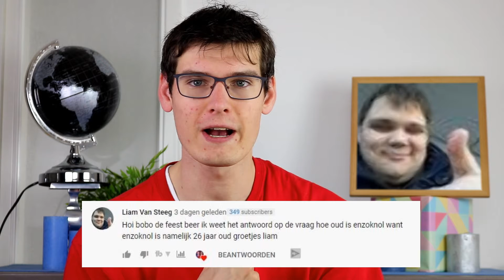MUIS VERSLAAT SLANG - NIEUWS WEETJE #8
Wij zijn Jeffrey en Melvin van Bobo de Feestbeer. Ons doel, jullie vermaken met onze programma's en video's Bekijk hieronder onze uploadschema. We plaatsen minimaal 4 x per week een video. Bobo de Feestbeer verkoopt ook speelgoed en meer leuke artikelen op bol.com

UPLOAD SCHEMA (Elke video 17.00 uur online, geen minuut later)
MAANDAG: 5 weetjes video (ELKE WEEK) - Met Jeffrey
DINSDAG: Melvin's nieuws (ELKE WEEK) - Met Melvin
WOENSDAG: Hoofdserie "Ik heb een hobby" (LAATSTE WOENSDAG VAN DE MAAND) - Met Jeffrey
VRIJDAG: Serie (1 X PER KWARTAAL, 6 WEKEN ACHTER ELKAAR) - Afgewisseld met Jeffrey en Melvin
ZATERDAG: Knutsel video (ELKE WEEK) - Met Jeffrey
ZONDAG: Spel-zondag (ELKE WEEK) - Met Jeffrey & Melvin